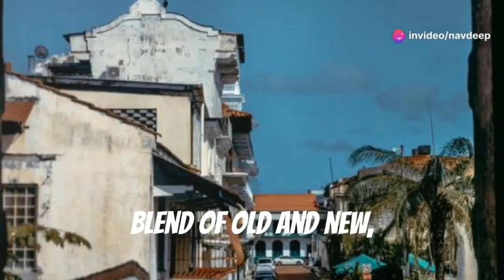Discover Panama A Land of Two Oceans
Discover Panama's geographical significance as a tropical gem connecting North and South America!
In this video, we explore top attractions that make Panama a must-visit destination. From the pristine San Blas Islands and the ancient ruins of Panamá Viejo to the captivating Biomuseo, Panama offers diverse experiences for every traveler. Don't miss out on the breathtaking views from Volcán Barú and the lush greenery of Metropolitan Natural Park. Whether you're seeking cultural immersion, historical exploration, or adventurous activities, Panama has it all!

OUTLINE:

00:00:00 Where Continents Connect

00:00:41 A Land of Two Oceans

00:01:44 A Modern Metropolis with a Rich History

00:02:51 From Rainforests to Beaches

00:03:59 A Glimpse into Indigenous Culture

00:05:06 Panamá Viejo and the Biomuseo

00:06:21 Volcanoes, Parks, and the Panama Canal